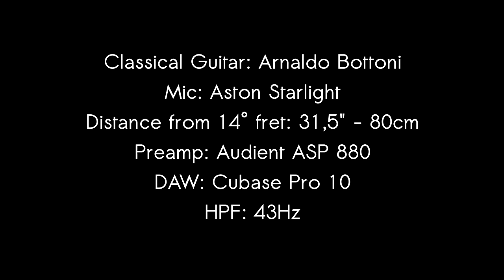#14 Classical Guitar: Aston Starlight Modern vs Hybrid vs Vintage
00:17 Vintage
00:24 Hybrid
00:32 Modern

00:44 Vintage
00:52 Hybrid
01:00 Modern

01:13 Vintage
01:20 Hybrid
01:28 Modern

Classical guitar: Arnaldo Bottoni
Mics: Aston Starlight
Distance from 14° fret: 31,5" - 80cm
Preamp: Audient ASP880
DAW: Cubase Pro 10
HPF: 43Hz

No EQ or compression or other effects added.

Recorded at Undercurrent Recording Studio (Italy).

Special thanks to Stefano Carbonelli for playing